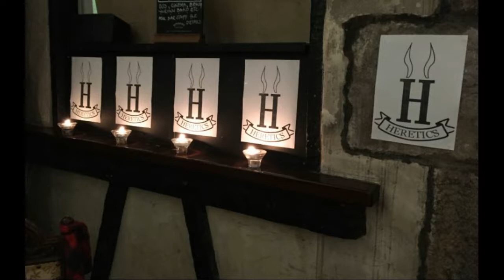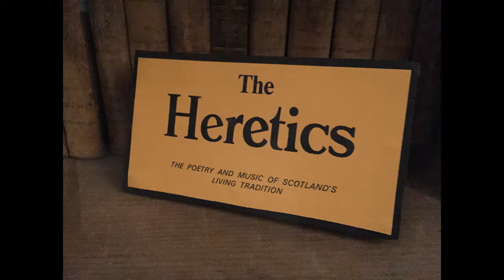"Freedom Come All Ye" sung by The Heretics 12.12.15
The "Freedom Come-All-Ye" is a Scots language anti-imperialist song written by Hamish Henderson in 1960.

One of Henderson's most important songs, it presents a non-romantic view of the role of the Scots in the world at the time it was written. It describes a wind of change blowing through Scotland and the world, sweeping away exploitation and imperialism.

Freedom Come All Ye renounces the tradition of the Scottish soldier both as imperial cannon-fodder and colonial oppressor, mourning the loss of youth sent to harry foreign nations, and looks to a future society which is multiracial and just.